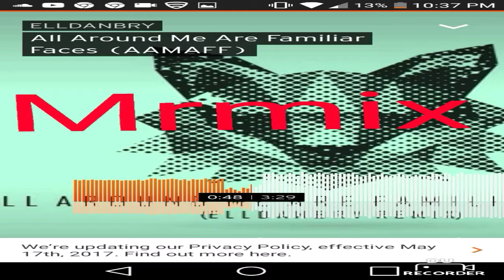Fun run with the_peng